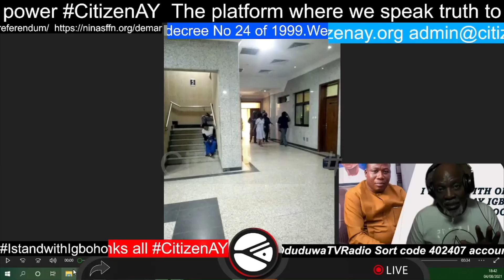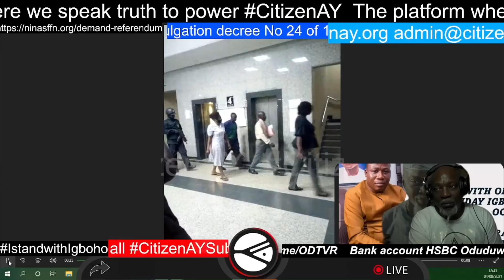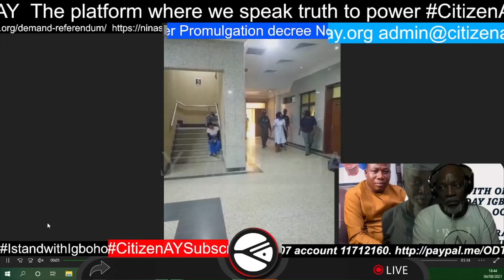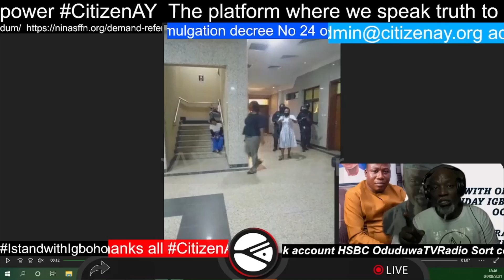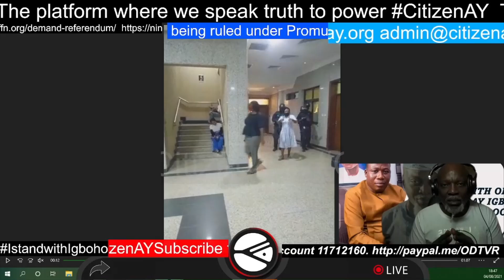Lady K in High Spirits, we are with you 100%, Yoruba Nation activists granted Bail.